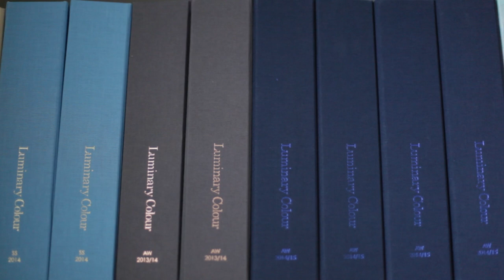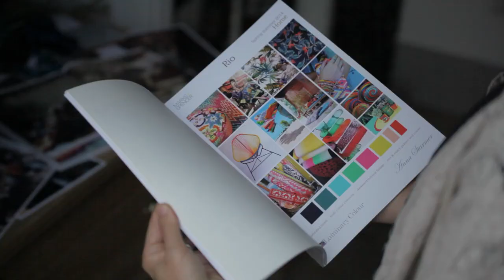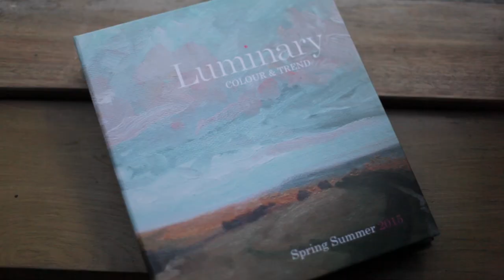Anna Starmer Luminary Colour - Art & Culture Video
Luminary's director Anna Starmer is a creative consultant, working with international fashion and interior brands. Anna has been a consultant to the UK retail sector for over 18 years.
Twice yearly, Anna produces Luminary, an early colour and trend concept bible that kickstarts seasonal concept inspiration. Alongside colour, it offers key theme directions, macro lifestyle trends, and insight into the coming season. Distributed worldwide, the book is hand made in the UK and limited edition.